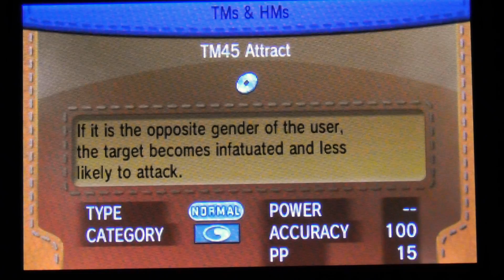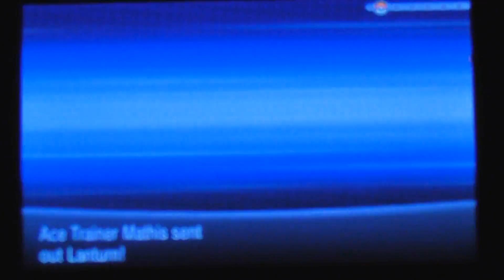POKEMON Y KALOS NUZLOCKE LETS PLAY PART 17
Part 17 of my Pokemon Y Kalos Nuzlocke lets play recorded from the Nintendo 3DS.
In this Nuzlocke I can only Catch Pokemon from Kalos has to be the first Pokemon on that rout and has to have a nickname will not use super training.